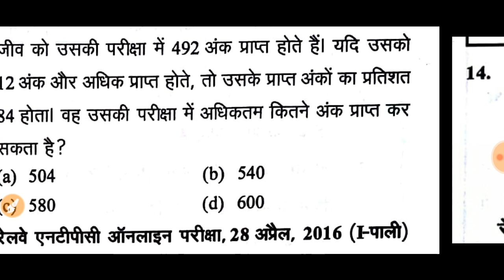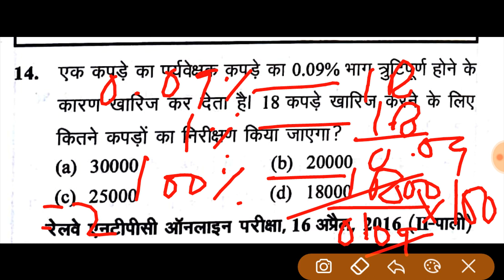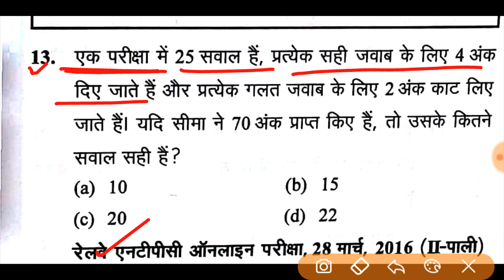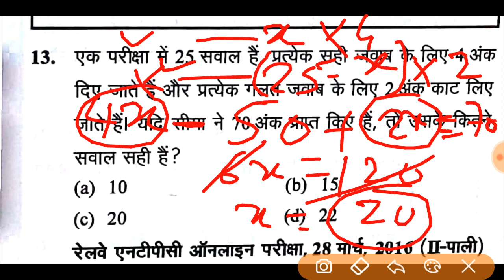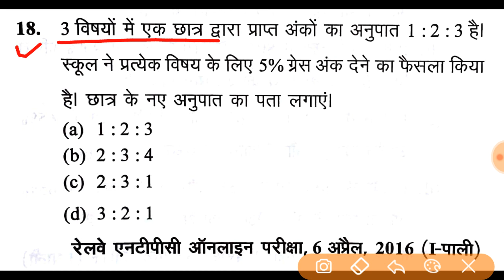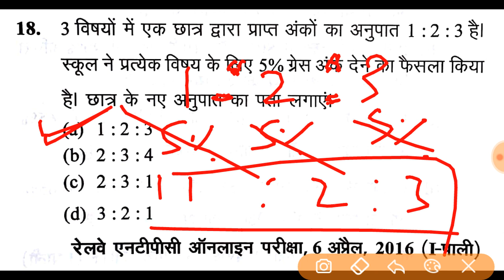NTPC || Class-03 Percentage || NTPC Exam 2019